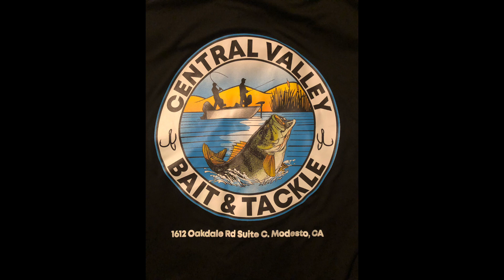Bass fishing Lake McClure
Day after Christmas Lake McClure 2022